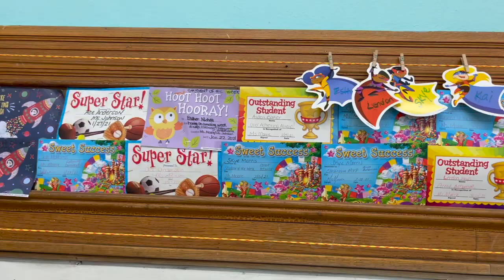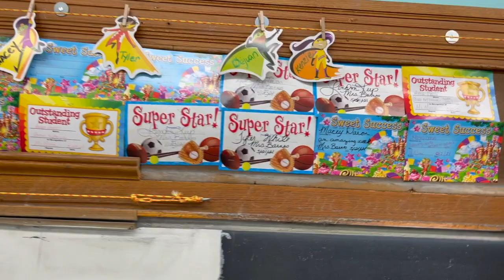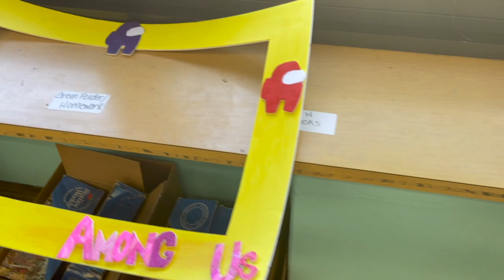LAST DAYS OF SCHOOL | FIRST YEAR 2ND GRADE TEACHER | 2021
A REAL LAST FEW DAYS OF SCHOOL  | FIRST YEAR 2ND GRADE TEACHER | 2021.

In this video, I will be taking you along with me on my last 3 days of school. It such a bittersweet feeling. The relationships that were created between my babies and me will forever go unmatched.